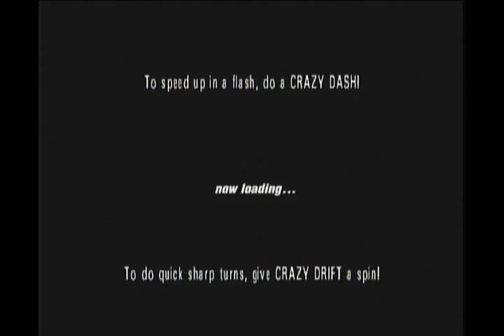Let's Play Crazy Taxi 3- West Coast, Normal Rules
I had a friend over recently and I showed him this game, and it made me think of wanting to play again. So I decided to do a quick recording of the game because I love it so much. Hope you guys enjoy it as much as I did. If you'd like more then let me know and I'll do more like this. Pretty straightforward video, too, and I hope the audio is fine (I tested it while editing).